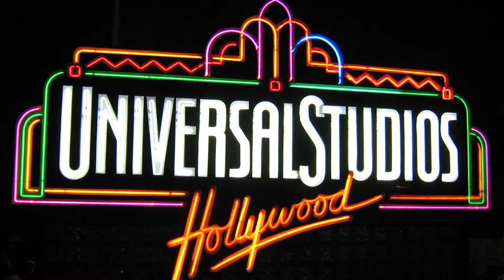Esteban Martin part 1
Entrevista al escritor Esteban Martín realizada en la ciudad de Sevilla.

La novela de Esteban Martín 'Cuando la muerte venía del cielo', publicada por Ediciones B, recrea la incursión de un actor del Hollywood de los años 30, Michael Ford, en la II República española después de aceptar la propuesta hecha por un "comité de ayuda" compuesto por algunos de los actores, directores y productores más influyentes de la industria cinematográfica del momento, entre ellos Humphrey Bogart y Orson Wells, al objeto de que Ford ayudase al gobierno de la República frente a los fascistas que amenazaban su continuidad.